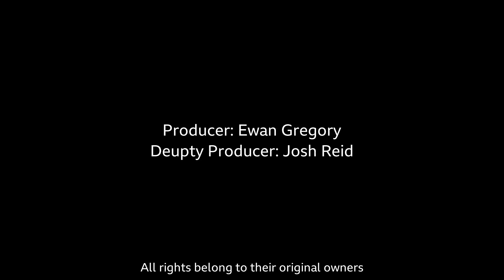Ireland / Isle of Man / Channel Islands - Radio News Jingles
Timestamps:

00:00 Intro
00:10 REPUBLIC OF IRELAND
00:20 RTÉ Radio 1
01:19 RTÉ 2fm (TOTH)
01:54 RTÉ 2fm (BOTH)
02:12 RTÉ Gold (TOTH)
02:52 RTÉ Gold (BOTH)
03:12 Newstalk (TOTH)
03:43 Newstalk (BOTH)
03:59 Today FM (TOTH)
04:28 Today FM (BOTH)
05:08 Classic Hits Radio (TOTH)
05:37 Classic Hits Radio (BOTH)
05:48 ISLE OF MAN
05:58 Manx Radio (TOTH)
06:41 Manx Radio (:20 & :40)
06:59 3FM (TOTH)
07:24 3FM (BOTH)
07:51 Energy FM (TOTH)
08:12 Energy FM (BOTH)
08:40 JERSEY
08:50 BBC Radio Jersey (TOTH)
09:32 BBC Radio Jersey (BOTH)
09:51 Channel 103 (TOTH)
10:22 Channel 103 (BOTH)
10:41 GUERNSEY
10:51 BBC Radio Guernsey (TOTH)
11:26 BBC Radio Guernsey (BOTH)
11:50 Island FM (TOTH)
12:19 Island FM (BOTH)
12:42 CREDITS

Producer: Ewan Gregory
Deputy Producer: Josh Reid